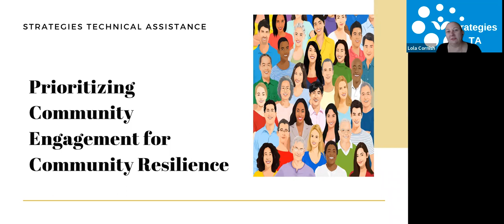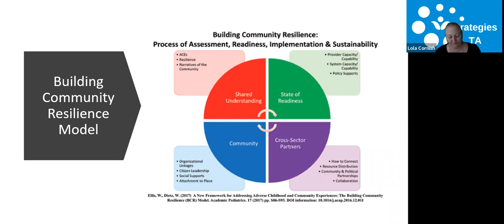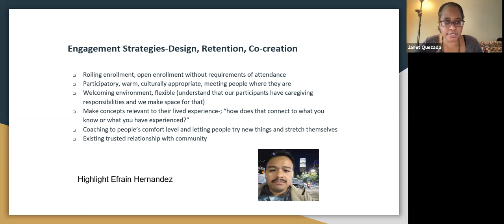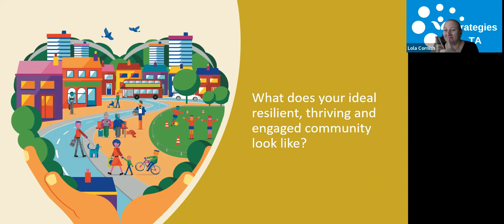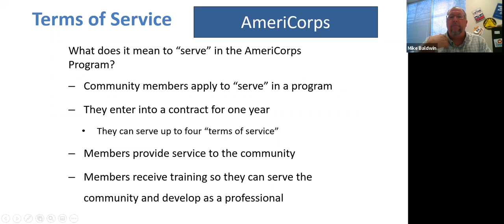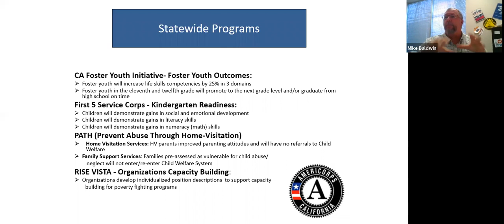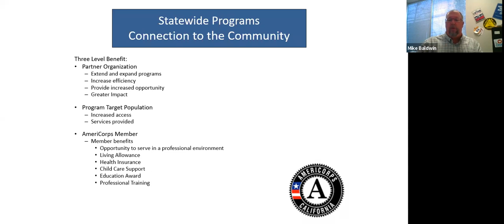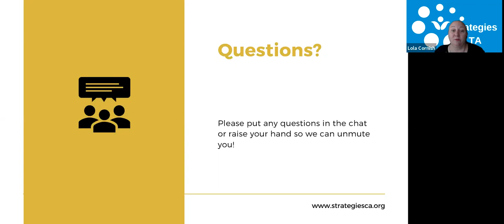Prioritizing Community Engagement for Community Resilience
Please join us for a webinar focused on community engagementwith Lilia Perez, Magnolia Community Initiative (MCI) ResidentEngagement Lead, who will be sharing ways they engage thecommunity in leadership development in their Resident LeadershipAcademy.
Lola Cornish, Senior Technical Assistance Specialist withStrategies Technial Assistance (TA), will present the BuildingResilient Communities Toolkit.
Michael Baldwin, The Child Abuse Prevention Center Director ofStatewide AmeriCorps Programs, will discuss ways they useAmeriCorps staff to engage communities.Please join us for a webinar focused on community engagementwith Lilia Perez, Magnolia Community Initiative (MCI) ResidentEngagement Lead, who will be sharing ways they engage thecommunity in leadership development in their Resident LeadershipAcademy.
Michael Baldwin, The Child Abuse Prevention Center Director ofStatewide AmeriCorps Programs, will discuss ways they useAmeriCorps staff to engage communities.